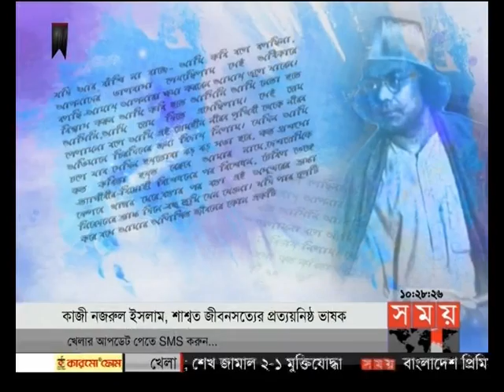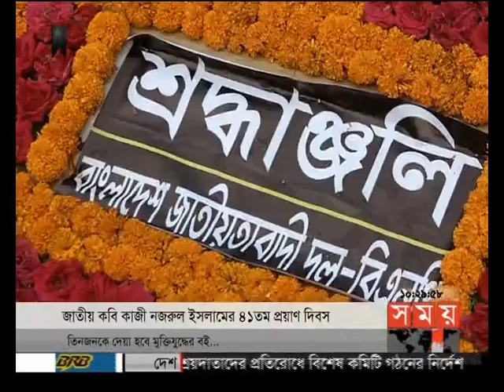সময় সংবাদ (সকাল ১০টা) ২৭-০৮-২০১৭